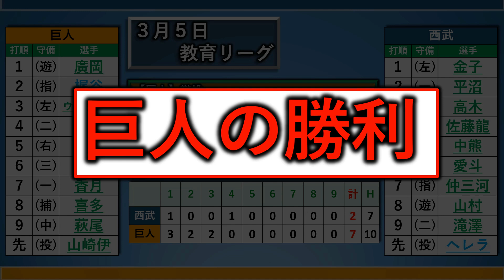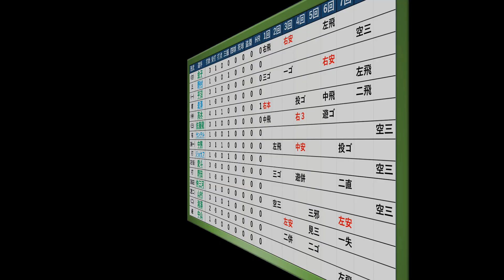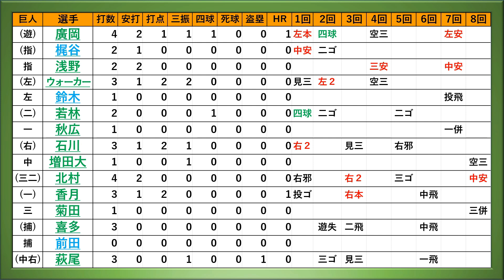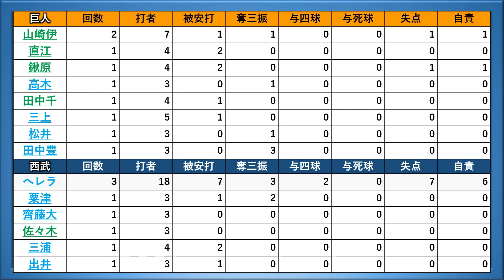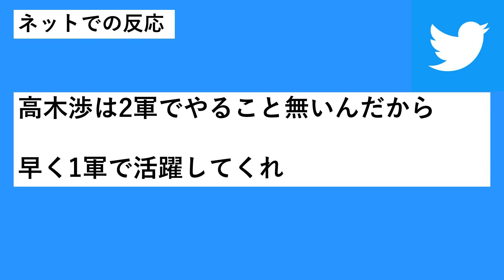３月５日「巨人×西武」２軍教育リーグレポート 巨人はドラ１『浅野翔吾』がマルチ安打！＆育成『梶谷隆幸』が復帰戦で即ヒット！西武は『高木渉』がＨＲ＆『佐々木健』が１回無失点投球！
【記事引用先】